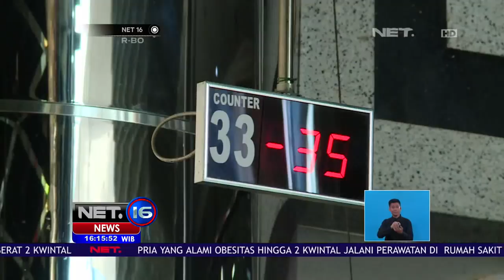Lion Air Tegaskan Prosedur Pemeriksaan Kesehatan Dilakukan Setiap Sebelum Terbang - NET16